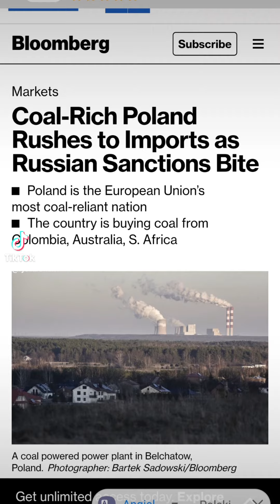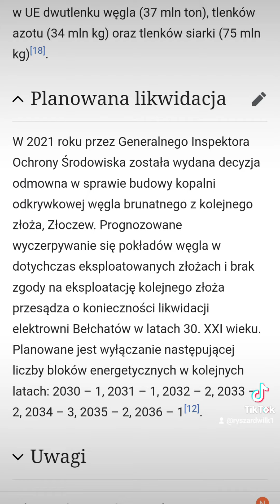Elektrownia Bełchatów, największa w Europie, zostanie zlikwidowana.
Węgla kamiennego nie ma, Polskie górnictwo jest wygaszane a teraz zlikwidujemy nasz fundament bezpieczeństwa energetycznego - w imię ekologii. Czy leci z Nami pilot ?